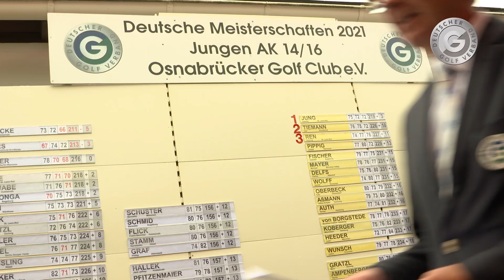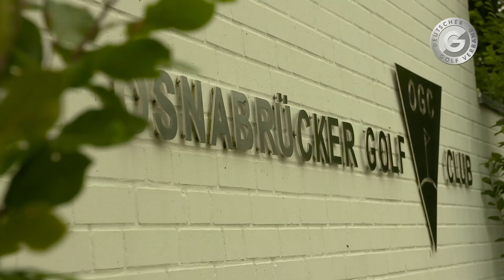Deutschen Meisterschaften der Jungen in den Altersklassen 14 & 16 (lange Version)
Die neuen Deutschen Meister der Jungen in den Altersklassen 16 und 14 heißen Peer Wernicke und Leonas Jung. Ausgespielt wurde der Titel im Osnabrücker GC.

Video: DGV/Uwe Bornemeier